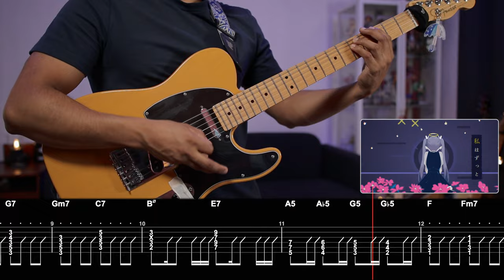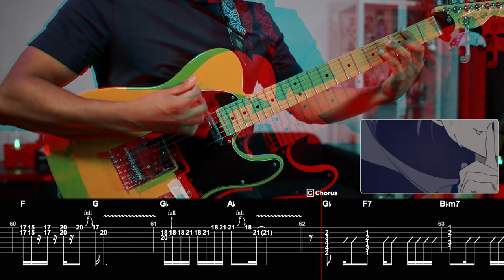[🎼TABS] If there was an Endpoint (終点の先が在るとするならば。) / TUYU (ツユ) Cover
Love TUYU...

💾 Software:
- Guitar Pro 8
- FL Studio
- Davinci Resolve
- Neural DSP Tne King

00:00 Thanks!
00:03 Intro
00:11 Chorus A
00:41 Verse A
01:05 Chorus B
01:30 Solo
01:46 Bridge
02:02 Chorus C
02:33 Outro
02:40 Solo B ☂
03:02 Endcard